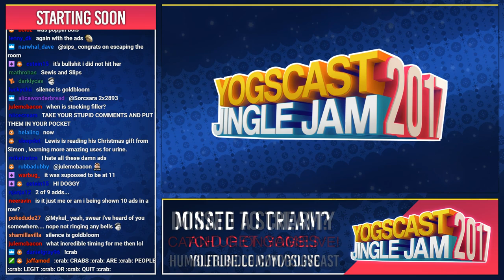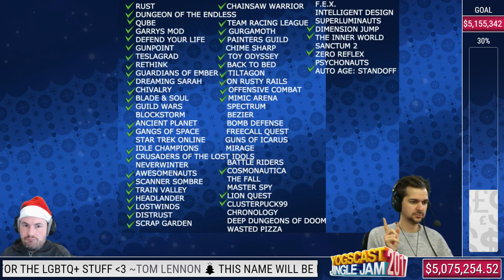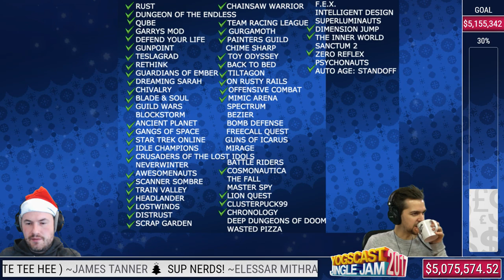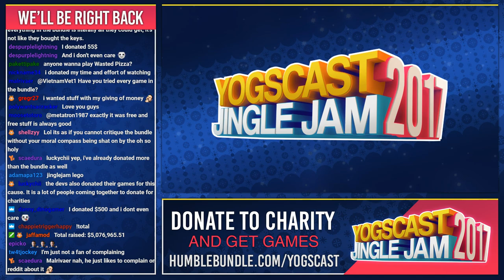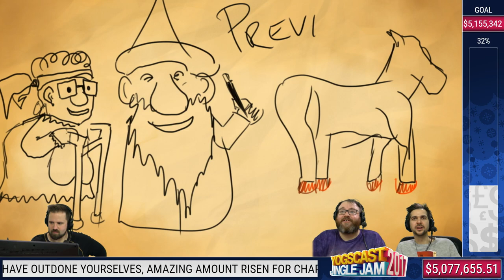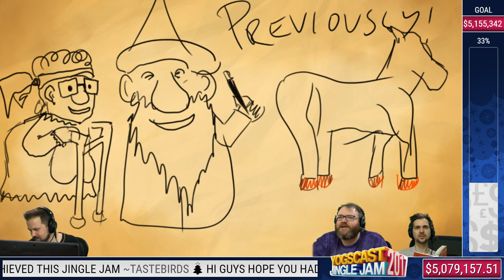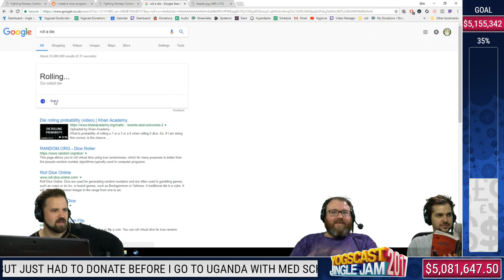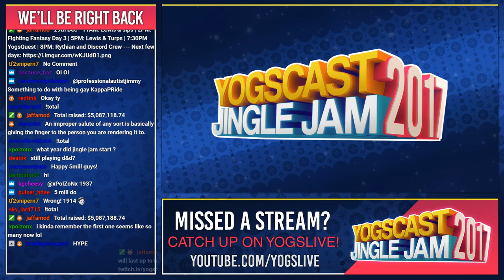FIGHTING FANTASY PART 3 (+ STOCKING FILLERS w/ Sips) - YOGSCAST JINGLE JAM - 29th December 2017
Skip to Fighting Fantasy: 03:20:20

Join Lewis, Simon and new artist Turps for Fighting Fantasy! But before that, Lewis and Sips are going to play some games!